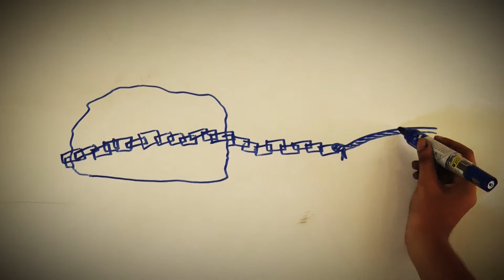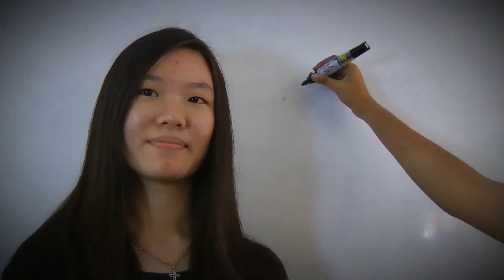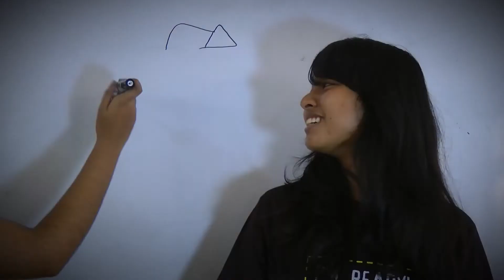SR 12 - Unchained Promo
Subang Rally 2012 - Unchained Promo Video